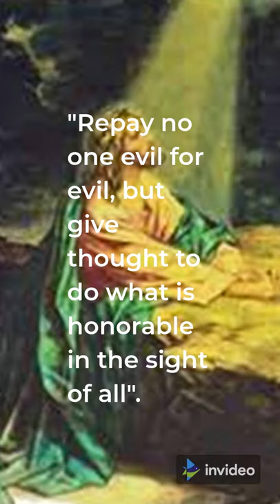Evil For Evil ~ Bible Verses about Forgiveness ~ Romans 12:17 ~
Listen to the verses from the Holy scriptures and learn about the realities of life. In this video, you will listen to the Bible verses (King James Version Kjv) in the English language.